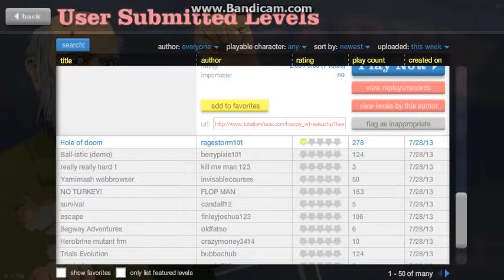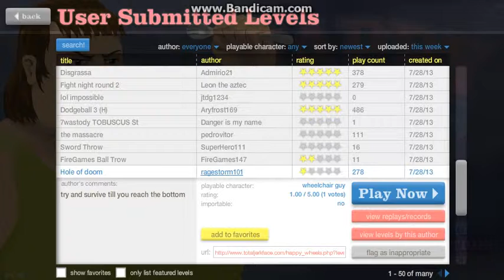I'M NOT PRO (Happy Wheels Ep.03)